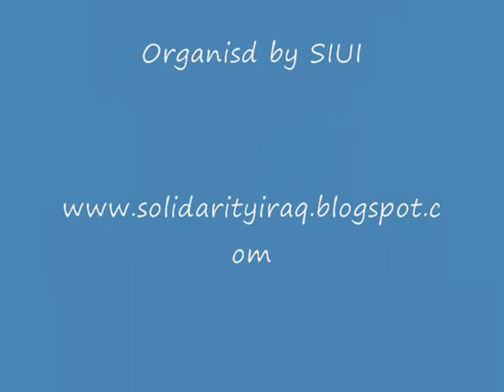Haifa Zangana on the Plight of Iraqi artists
Haifa Zangana, Artist and Author speaking at an event on Iraqi Art at SOAS - University of London 7th October 2008
Riding on Fire: Iraqi art under Occupation
Curated by the Iraqi sculptors Najim Alqaysi and Redha Farhan. This is the first exhibition to focus exclusively on Iraqi art after occupation. It will introduce artworks that have never been seen in London - oil paintings and bronze statues by 21 well known artists who live and work in Iraq and the exhibition will represent contemporary Iraqi art as it is today. 'Riding on Fire' addresses the heroic efforts made by Iraqi artists to keep art alive while everything is falling apart. It is a matter of life and death in the real meaning of these words for, regardless of hurdles and hazards, these artists have managed to remain creatively active and produce stunning works of art in a hostile environment. The 42 works range in scale from the bronze statues made by well known artists like Najim Alqaysi, Ali Rassan and Ridha Farhan, Mondher Ali and Abdulkareem Khaleel, to the amazing paintings of Fakher Mohammad, Sattar Darwish, Dhia Alkhozai and Wisam Zakko. اول معرض للفن التشكيلي العراقي تحت الاحتلال «ركوب النار: الفن التشكيلي العراقي تحت الاحتلال» هو المعرض الأول من نوعه في لندن لفنانين ونحاتين عراقيين اصروا علی البقاء في بلدهم وعدم الهجرة منه. والذي يعرض اعمالا تقدّم الصورة الاحدث عن الفن التشكيلي العراقي بعد احتلال العراق. كل الاعمال ستعرض للمرة الأولی وهي مؤلفة من لوحات زيتية ومنحوتات بالبرونز والخشب لاثنين وعشرين فنانا يمثلون اجيالا ومدارس مختلفة هم: ستار درويش٬ هادي ماهود٬ محمد مسير٬ جعفر محمد٬ احمد نصيف٬ طه وهيب٬ عبدالكريم خليل٬ علوان العلوان٬ منذر علي٬ كاظم نوير٬ علي عبدالجليل٬ قاسم سبتي٬ وسام زكو٬ ضياء الخزاعي٬ رضا فرحان٬ فاخر محمد٬ حسن ابراهيم٬ شداد عبدالقهار٬ جبار عبدالرضا٬ علي رسن٬ نجم القيسي٬ ثامر الخفاجي. المعرض محاولة لتكريم الفنان العراقي الذي أصرّ علی الابداع في مواجهة التداعي الكبير لبلده تحت وطأة الفساد والتهجير والنزاعات الطائفية وانهيار الكرامة الانسانية. يترافق المعرض مع ندوة بالتعاون بين غاليري ارتيكا (منظم المعرض) وجامعة لندن ويشترك فيها نقاد وصحافيون وكتاب لمناقشة الثقافة العراقية والفن التشكيلي العراقي خصوصا تحت الاحتلال. يفتتح المعرض يوم الجمعة 19 ايلول/سبتمبر ويستمر حتی 31 تشرين الاول/اكتوبر. للاستعلام الاتصال برقم 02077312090 او علی البريد الالكتروني: The exhibition is part of Artiquea Gallery's goal to uncover the huge talentsamong Arab artists and is being supported by the Stop the War Coalition. -MEETING ON IRAQI ART AT SOAS Speakers: Haifa Zangana Artist, Writer and Activist Hussam ilDin Mohamed, Art Critic Rashad Salim, Iraqi Artist and Activist 7 -9 pm - Tuesday 7th October 2008 Khalili Lecture Theatre University of London , Thornhaugh Street , Russell Square, London , WC1H 0XG.